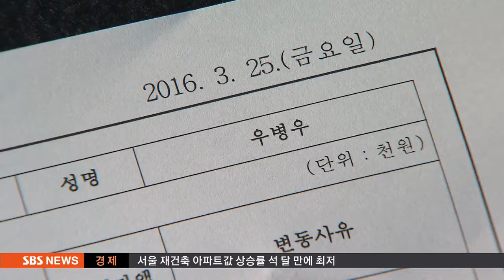우병우, 이름뿐인 '유령회사'…세금 축소 의혹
우병우 청와대 민정수석이 이름뿐인 가족회사를 이용해 세금을 줄이려 했다는 의혹이 제기됐습니다. 이 가족회사에는 직원이 한 명도 없는데 접대비에 교통비, 통신비까지 지출했습니다.